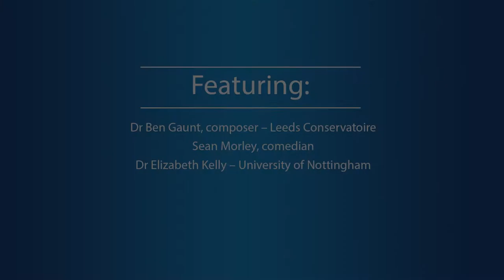The Comedy of Alto Flute | Interview | NottNOISE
Part of NottNOISE New Music Marathon, 29 November 2020.

Composer Ben Gaunt and comedian Sean Morley join University of Nottingham composer Elizabeth Kelly to discuss their unique collaboration on Disquieting Spellsphere for Carla Rees on alto flute.